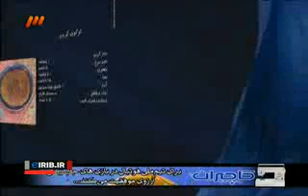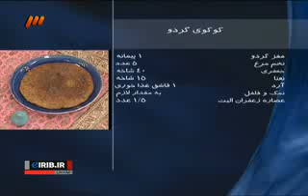آشپزی در سیما ؛ بهونه ؛ کوکوی گردو